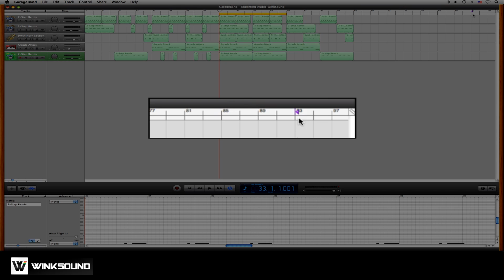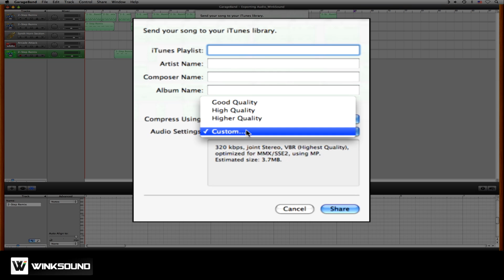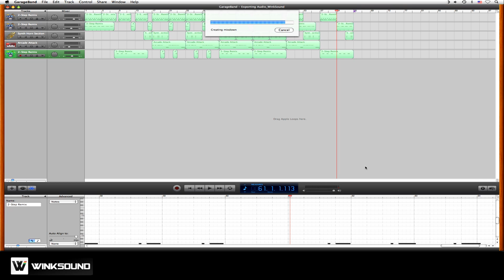Garageband: How To Export Audio | WinkSound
Exporting audio, also referred to as bouncing audio, is the process of converting a multi-track project into a stereo or mono file for easy sharing and listening of your composition. In this tutorial learn how to export audio from Garageband as a full quality WAV file or a compressed MP3 file.

Keep up to date on the latest tutorials from WinkSound by following our feeds: